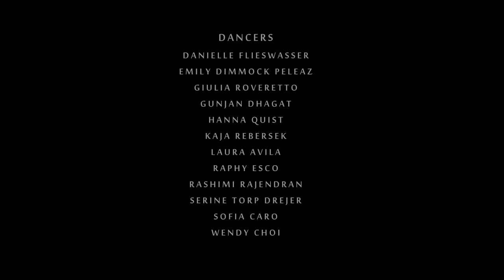Weiyi Xia "21 Grams" Teaser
DIRECTED AND CHOREOGRAPHED BY WEIYI XIA

DANCED BY: DANIELLE FLIESWASSER, EMILY DIMMOCK PELEAZ, GIULIA ROVERETTO, GUNJAN DHAGAT, HANNA QUIST, KAJA REBERSEK, LAURA AVILA, RAPHY ESCO, RASHIMI RAJENDRAN, SERINE TORP DREJER, SOFIA CARO, WENDY CHOI.

BACKSTAGE FILMED BY JACOB HISS